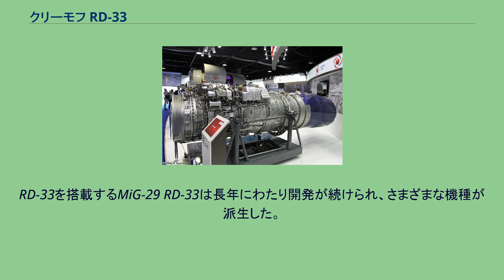クリーモフ RD-33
RD-33（ロシア語: РД-33）とはソビエト連邦で開発されたターボファンエンジンである。
1968年からS. P. Izotovが率いるOKB-117（現在のOAO クリーモフ）で開発され、1970年代初頭に後にMiG-29となる新型軽量戦闘機のエンジンに選定され1981年に生産が始まった。
他の候補にはツマンスキーR-67-300があったが、3軸とその構造の複雑さのため完成しなかった。
RD-33は2軸式ターボファンで8,000から9,000 kgf（78,000から88,000 N）の推力を発揮し、アフターバーナーを備える。
エンジンの制御は、スロットルレバーの作動を油圧機械で伝えるもので、作動は電子エンジン制御ユニット(ECU)により行われる。
後の改良型ではBARK-88(BARKは自動調整と制御ユニット:Блоки автоматического регулирования и контроляの略)とよばれるFADECとなった。
BARK-88は様々なモードで動的安定性を提供し、高温のエンジン部品のリソースの増加やモータパラメータ及び管理の品質の精度を向上させることが可能であり、航空機に接続する電子ユニットやケーブルのシステムの質量と体積を大幅に減らすことが可能である。
また、搭載により大幅なパフォーマンスおよび戦闘能力の向上が期待できることから、統一エンジン製造会社(UEC)では既存エンジンの近代化用としても提案している。
BARK-88は2014年に認定試験を通過して量産を開始し、2015年にストリージの機体に搭載されている。
エンジンはモジュラー式の設計になっており、現地では複雑な整備を避け分割して交換できるため整備が容易で、過酷な環境下において良好な性能を保持でき、稼働率をあげることが可能である。
RD-33を搭載するMiG-29 RD-33は長年にわたり開発が続けられ、さまざまな機種が派生した。
最新式は推力偏向ノズル (TVN) を備えている。
新型のRD-33シリーズにはBARK-88デジタル監視制御装置が備えられ、診断システム (IDS) によって修理と整備性が向上している。
RD-33MK RD-33 一般的特性 構成要素 性能 出典: Janes Aero Engines, Klimov Websiteによる。